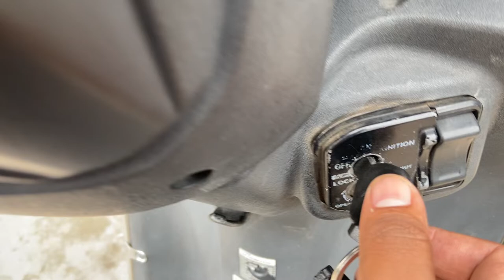Honda Activa 5G Ignition Lock Problem And It’s Price With Labour | Activa 5G Lockset Price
Buying Link ( Swish Product )